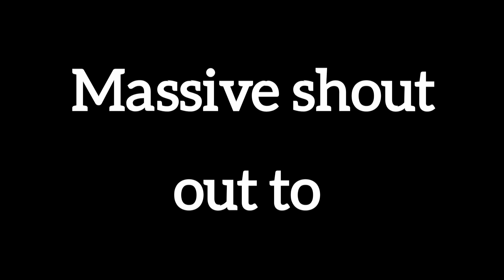This Game Is Too Funny! - (GangBeasts)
Massive Thank You to
Corey
JC
and Peely
Epic / PSN Username - CroccyGaming